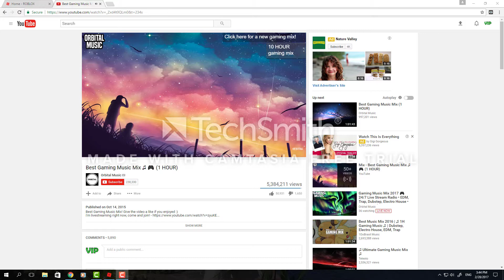Phantom forces gameplay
Ayy like and join my friends channel